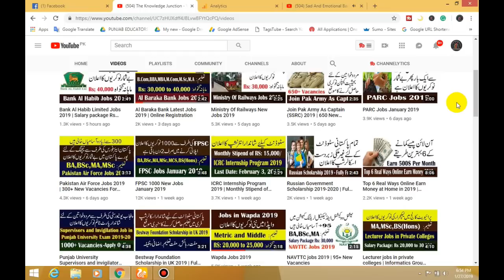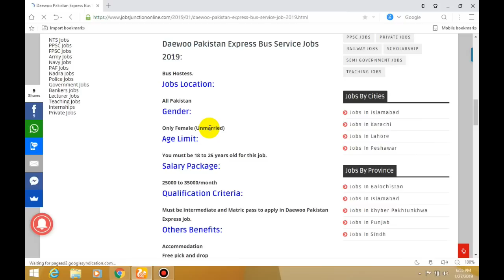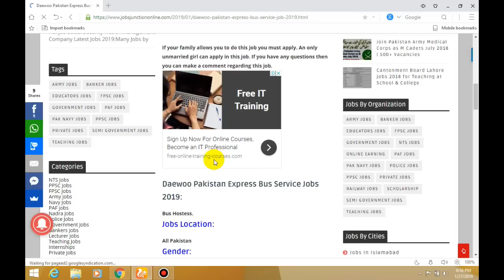Daewoo Pakistan Express Bus Service Jobs 2019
Hello, everyone, My name is Abbas Malik, I hope you guys will be perfectly fine in today's article, I will tell you about a private job that is a great job. Excellent jobs have been announced by Daewoo Pakistan Express Bus Service. Only girls in this job are eligible to apply. The girls whose education is matric can apply in these jobs. Daewoo Pakistan Express bus runs across Pakistan, you can do this job in any city. This is a private job, but it will be a lot of benefit to you.